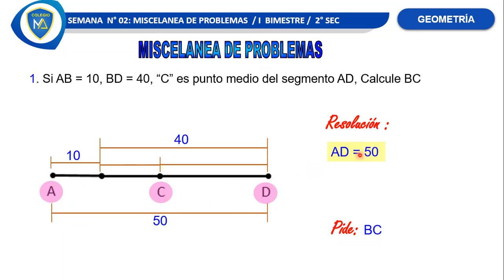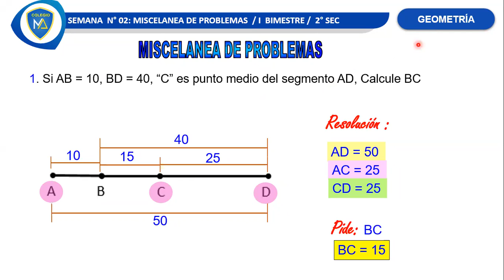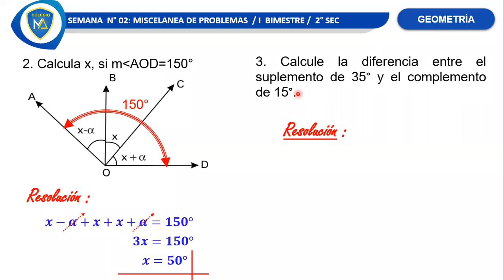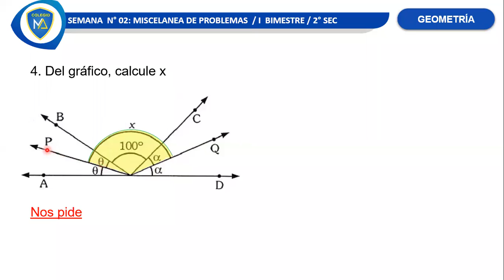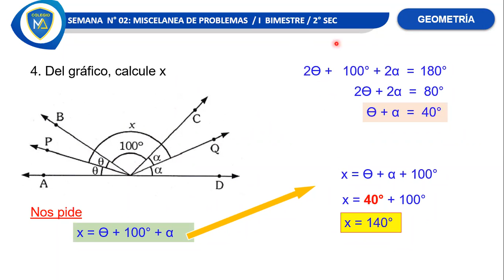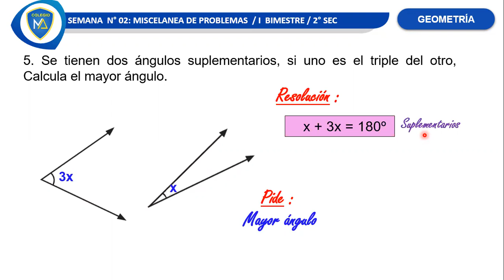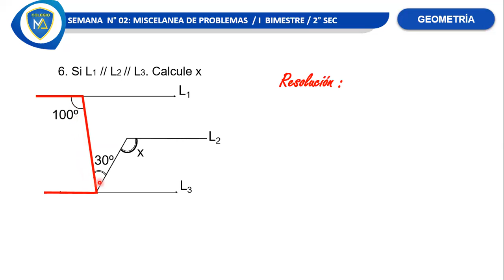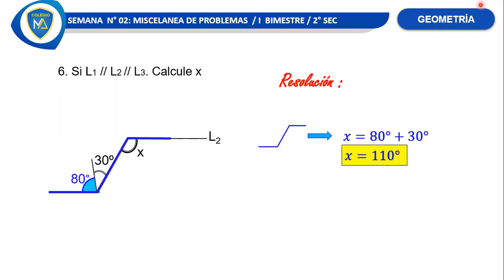2° SEC - MISCELANEA DE PROBLEMAS - GEOMETRIA